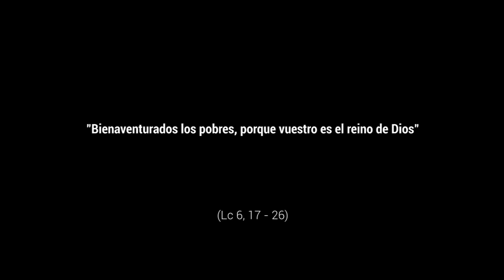Evangelio en la pared - 6º Domingo Tiempo Ordinario, Ciclo C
Lc 6,17-26. Jesús bajó del monte. Desde arriba nadie puede servir. A mucha gente les propuso las bienaventuranzas. Dios quiere que el hombre viva. El anuncio de Jesús es bendición para los sencillos que se abren al Dios de la Vida y de la Justicia; es advertencia amenazante para los que manipulan, pisan y desprecian a las personas sean de la condición social, religiosa o cultural que sean. Bienaventurados, alegres y llenos de sentido seremos si de verdad buscamos el bien de las personas, la entrega de los unos con los otros, el amor para todos. Que nuestra casa no huela a cerrado. Elegir de entre todas las seguridades las que Jesús nos enseña: humildad, pobreza, sencillez, entrega. Dejémonos pintar por él.